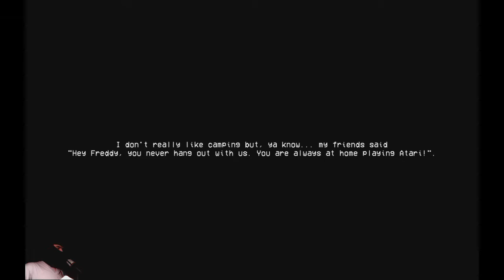Siren Head Tragikus szar